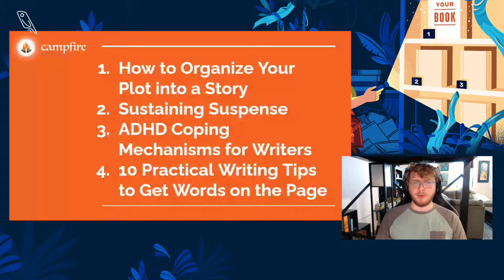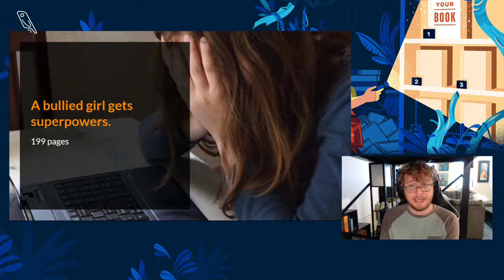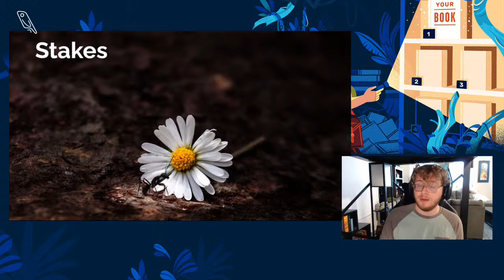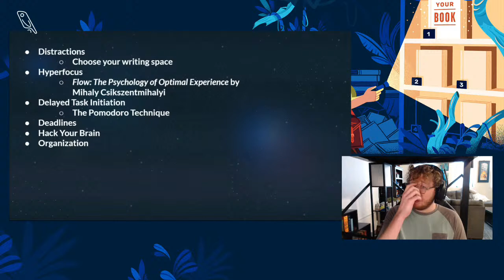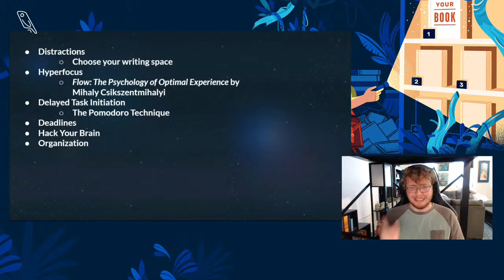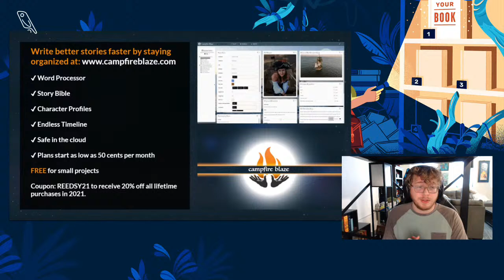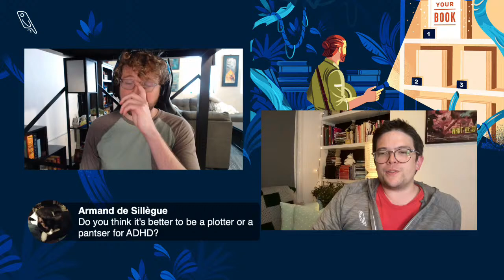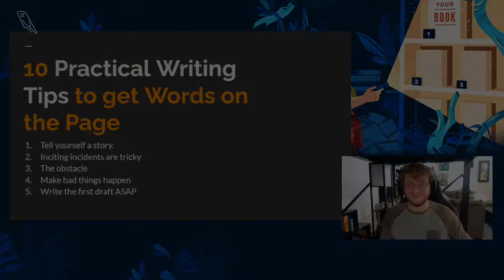Planning Complex Stories: What You Can Learn from an ADHD Writer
Author Jackson Dickert teaches you how to plan complex stories from the story's conception to its final execution.